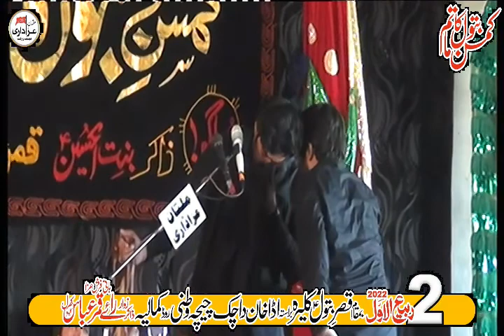Allama Akhtar Abbas Ghadeeri || 2 Rabi Ul Awal 2022 Imam Bargah Qasr e Batool SA Kalera Kamalia